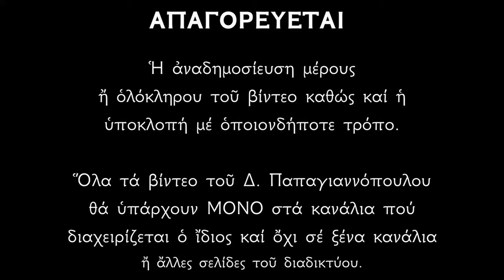🔴 ΣΥΜΒΑΙΝΕΙ ΤΩΡΑ !!! ΚΛΑΙΝΕ ΣΤΗΝ ΖΑΚΥΝΘΟ !!! ΟΛΟΖΩΝΤΑΝΟΣ Ο ΑΓΙΟΣ ΔΙΟΝΥΣΙΟΣ !!! # Άγιος Διονύσιος